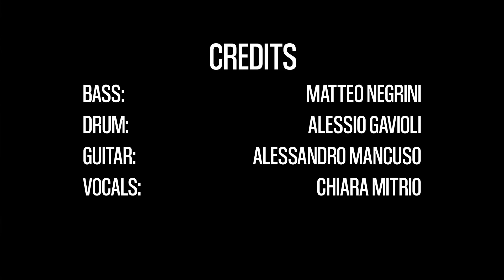BubbleBeats - Valerie (Amy Winehouse Funk Cover)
This is our cover of "Valerie" by Amy Winehouse.
FOLLOW THE FUNK, ENJOY THE GROOVE!

Musicians
Vocals: Chiara Mitrio
Bass: Matteo Negrini
Drums: Alessio Gavioli
Guitar: Alessandro Mancuso

Recording Engineer: Davide Colombo
Videomakers: Antonio Ferri, Andrea Colzani

Recorded at Urban Groove Studios, Cassano Magnago (VA), Italy